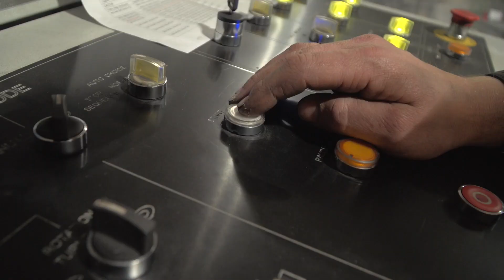Trygg chain manufacturing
Watch Trygg chain being made and in action!